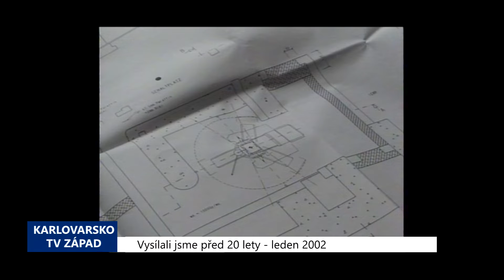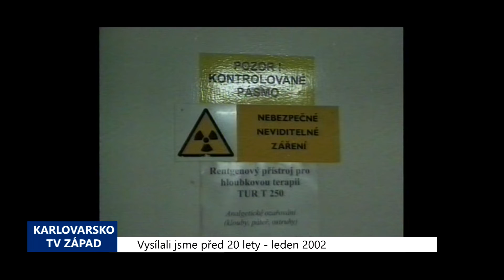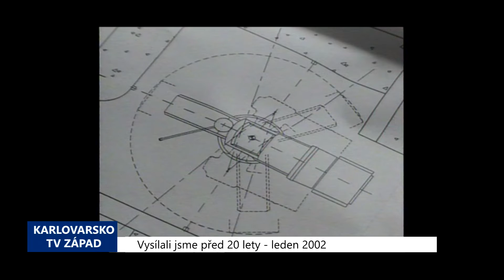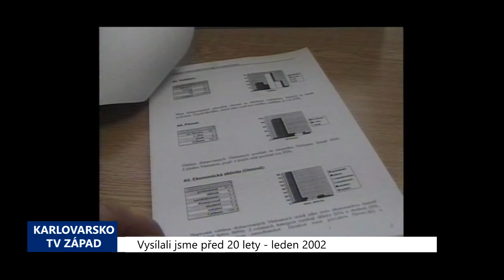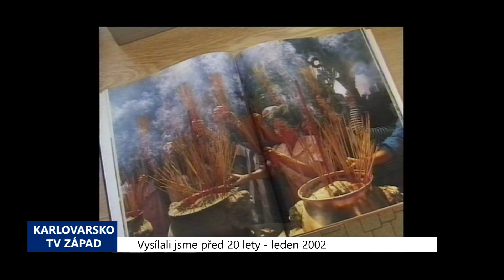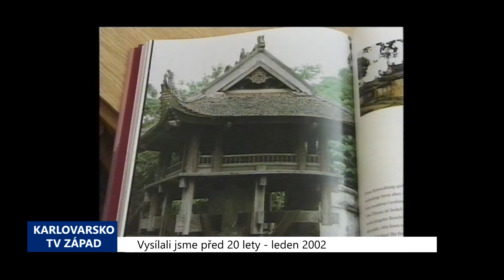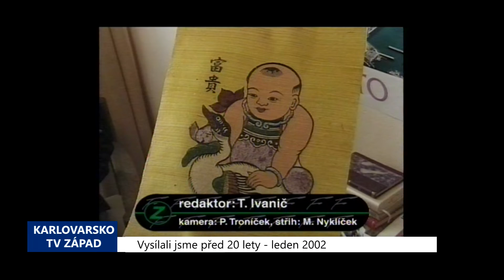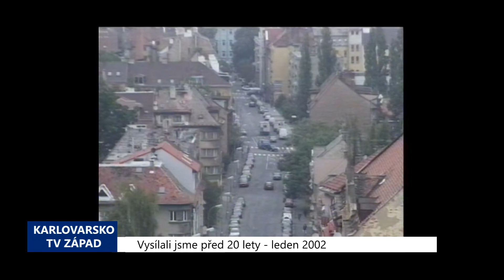Karlovarský kraj: Archivní zprávy 04. týdne 2022 (TV Západ)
Před 20 lety
1. 2002 – Cheb: Nemocnice získá nový lineární urychlovač (TV Západ)
2. 2002 – Sokolov: Pět návštěv školky vyjde stejně jako celý měsíc (TV Západ)
3. 2002 – Cheb: Výzkum mezi Vietnamci přinesl řadu překvapení (TV Západ)
4. 2002 – Cheb: Vznikne první ubytovna pro bezdomovce (TV Západ)
5. 2002 – Cheb: Snowboardovou exhibici zhlédly stovky lidí (TV Západ)